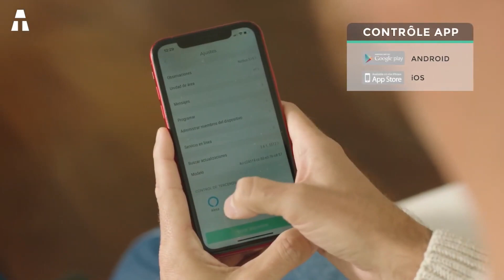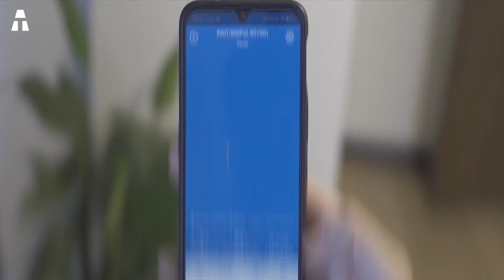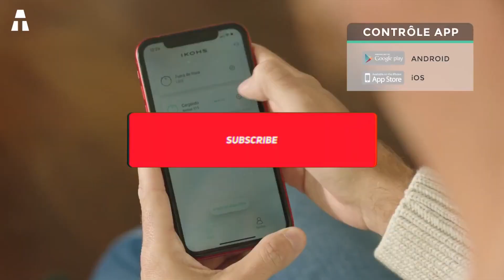7 Aspirapolvere Robot più Economici su Amazon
Siete stanchi di pulire la vostra casa con le vostre mani? Sognate di avere qualcun altro che lo faccia per voi? Allora è il momento di aggiornarsi e approfittare delle nuove tecnologie!
È il momento di fare il grande passo e regalarsi un robot aspirapolvere.

👉 Se ti sono piaciuti uno o più prodotti in questo video, ecco i link qui sotto:
► Create Ikohs Nebot S15 (Amazon)
► Cecotec Conga 1090 (Amazon)
► iRobot Roomba 692 (Amazon)
► Lefant M210 (Amazon)
► Proscenic 850T (Amazon)
► Xiaomi Mijia 1C (Amazon)
► Rowenta X-Plorer Serie 20 (Amazon)

Come? Amazon Prime